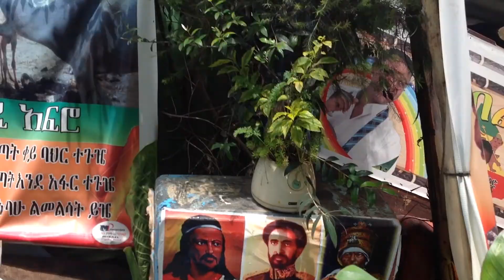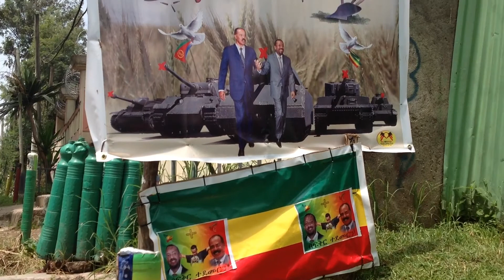Teddy Afro's fun named his village road with Teddy Afro's name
Teddy Afro's fun named his village road with Teddy Afro's name, he is also fun of PM Dr. Abiy Ahmed. anyone who wants to visit it is at Olympia around ABC trading the way to Semahegn Belew dildiy from Dembel.